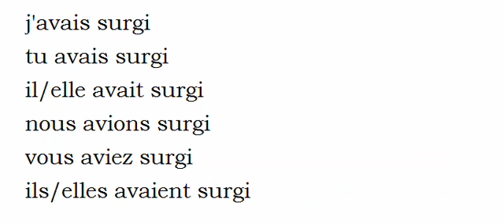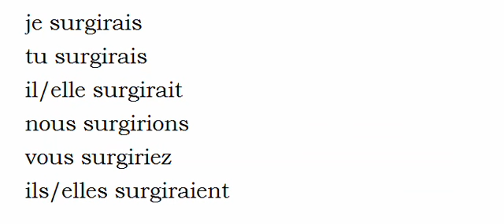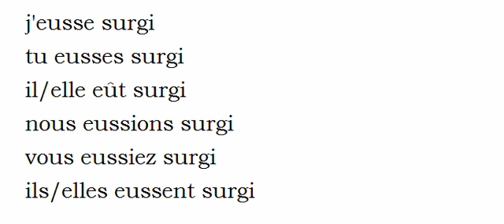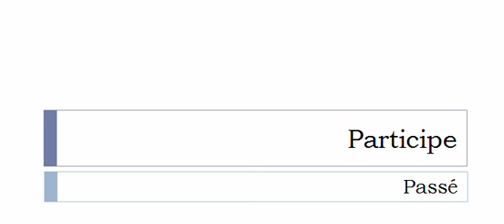Conjugate French verb # Surgir = arise